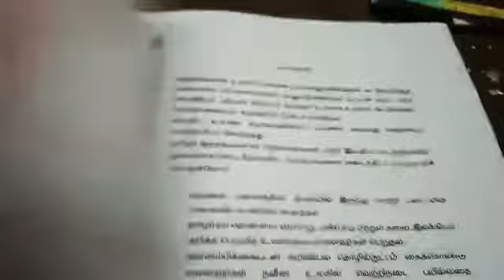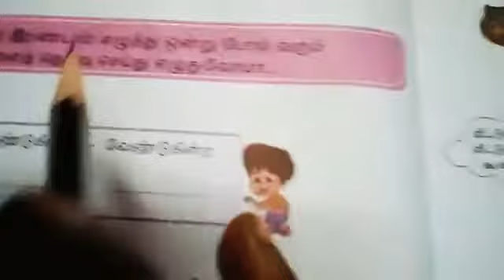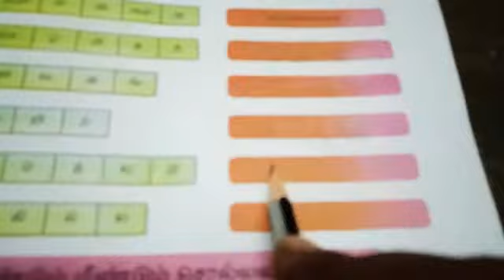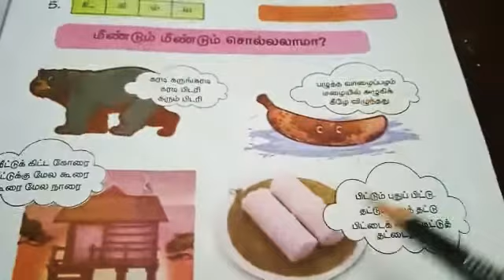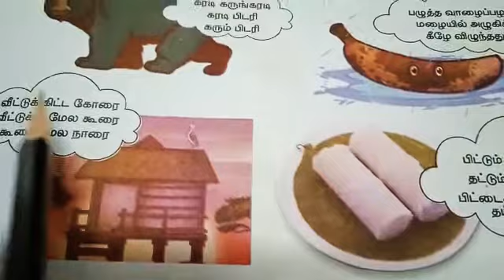Book back EXERCISES,Std-3,tamil,term-1,tamil amuthu, மூன்றாம் வகுப்பு தமிழ் அமுது பயிற்சிகள்,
புத்தக பயிற்சிகள் மூன்றாம் வகுப்பு தமிழ் முதல் பருவம் தமிழ் அமுது